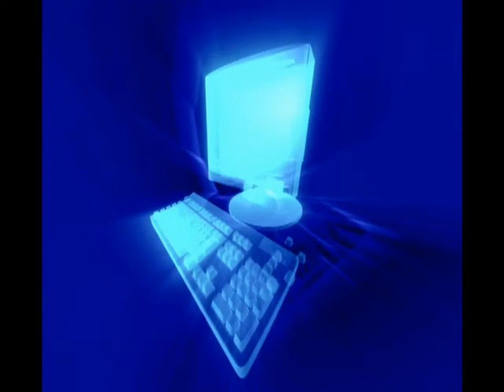ONE ARC DEGREE - DISTANT INDUSTRIES